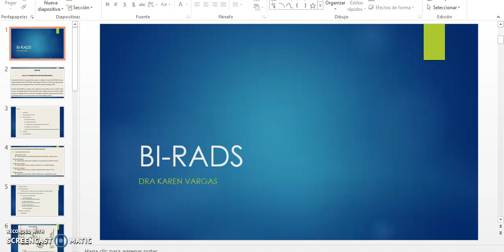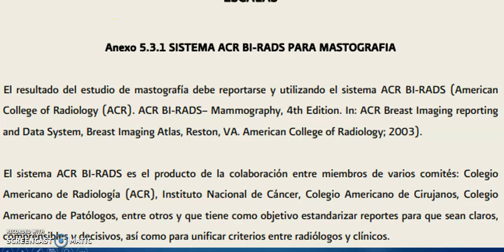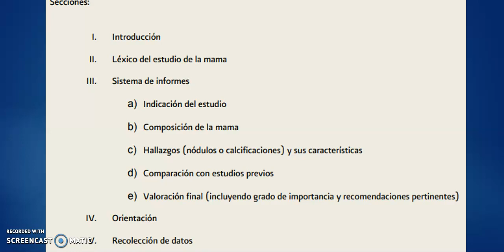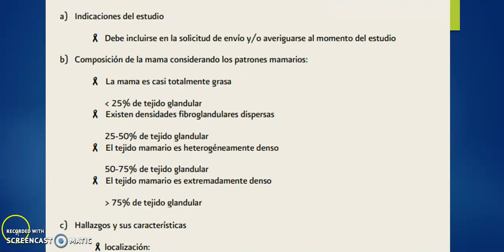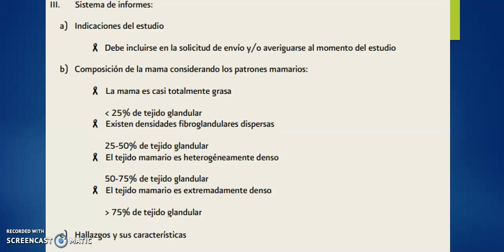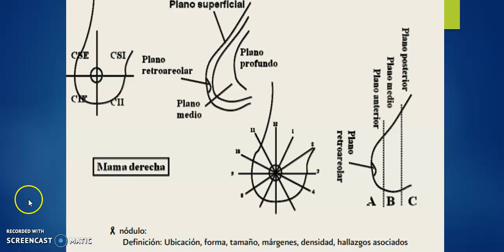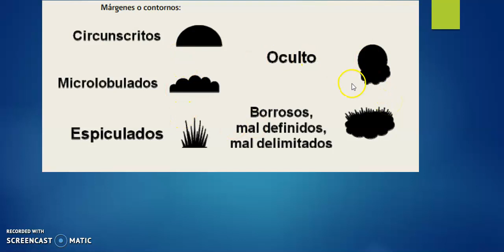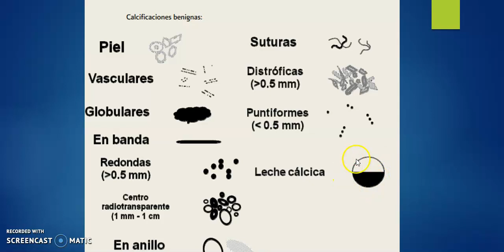BI RADS 1